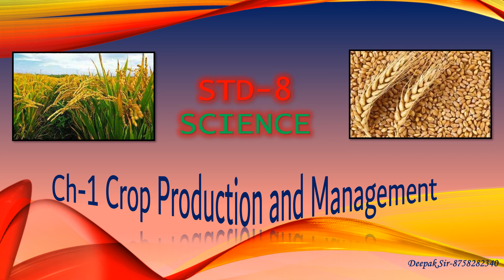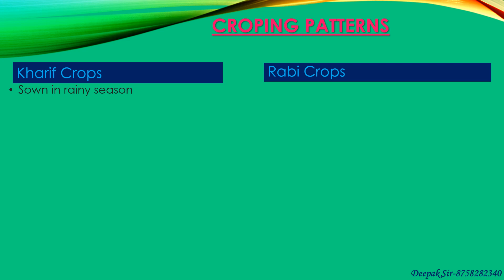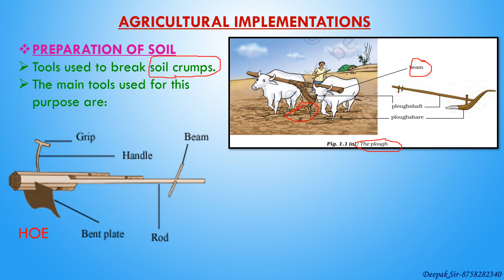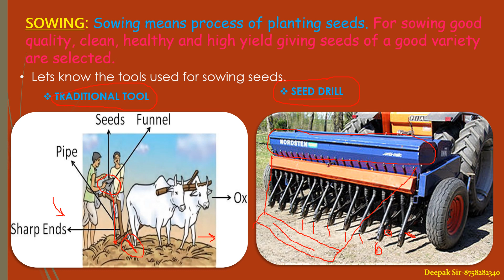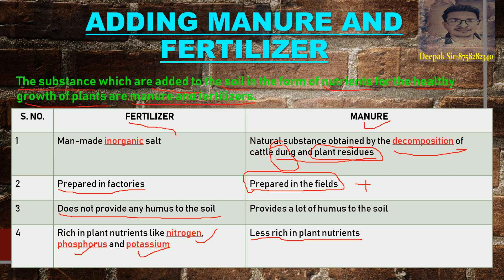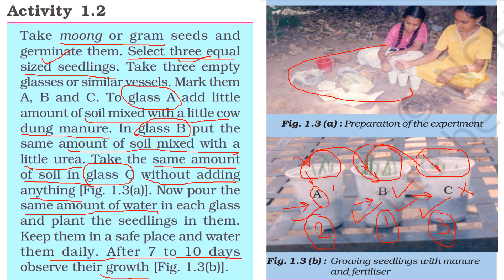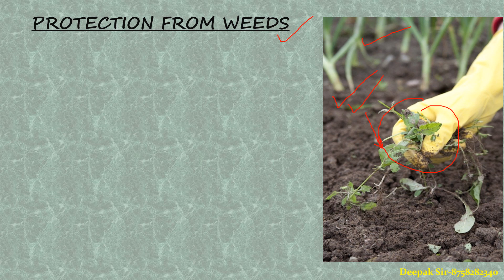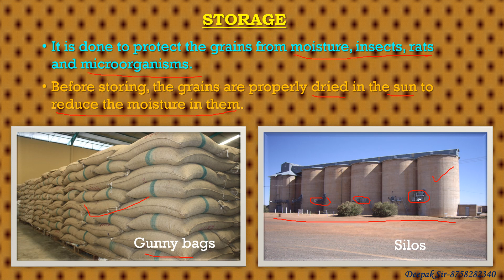Std 8 Science (NCERT) Ch 01 Crop Production and Management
Agricultural Practices
In order to provide food for a large
population— regular production, proper
management and distribution is
necessary. When plants of the same kind are cultivated at one place on a large scale, it is called a crop. For example, crop of wheat means that all the plants grown in a field are that of wheat.(i) Kharif Crops : The crops which are
sown in the rainy season are called
kharif crops. The rainy season in India
is generally from June to September.
Paddy, maize, soyabean, groundnut and
cotton are kharif crops. (ii) Rabi Crops : The crops grown in the winter season (October to March) are called rabi crops. Examples of rabi crops are wheat, gram, pea, mustard and linseed. Basic Practices of Crop Production. agricultural practices which are
listed below:
(i) Preparation of soil
(ii) Sowing
(iii) Adding manure and fertilisers
(iv) Irrigation
(v) Protecting from weeds
(vi) Harvesting
(vii) Storage
The process of loosening and turning
of the soil is called tilling or ploughing.
This is done by using a plough.
Agricultural Implements: plough, hoe, cultivators. Sowing is an important part of crop production. Before sowing, good quality, clean and healthy seeds of a good variety—are selected. Farmers prefer to use seeds which give high yield. Traditional tool : The tool used
traditionally for sowing seeds is
shaped like a funnel. Seed drill, Adding Manure and Fertilisers
The substances which are added to the
soil in the form of nutrients for the
healthy growth of plants are called
manure and fertilisers.
Fertilisers are chemicals which are
rich in a particular nutrient. How are
they different from manure? Fertilisers are produced in factories. Some
examples of fertilisers are— urea,
ammonium sulphate, super
phosphate, potash, NPK (Nitrogen,
Phosphorus, Potassium).
Another method of replenishing
the soil with nutrients is through crop
rotation.Rhizobium bacteria.
Advantages of Manure : The organic
manure is considered better than
fertilisers. This is because
1. it enhances the water holding
capacity of the soil.
2. it makes the soil porous due to which
exchange of gases becomes easy.
3. it increases the number of friendly
microbes.
4. it improves the texture of the soil.
Irrigation: The supply of water to crops at regular intervals is called irrigation.
Sources of irrigation : The sources of
water for irrigation are— wells,
tubewells, ponds, lakes, rivers, dams
and canals.
Traditional Methods of
Irrigation
The water available in wells, lakes and canals is lifted up by different methods in different regions, for taking it
to the fields. Cattle or human labour is
used in these methods. So these methods are cheaper, but less efficient. The various traditional ways are:
(i) moat (pulley-system)
(ii) chain pump
(iii) dhekli, and
(iv) rahat (Lever system)
Modern Methods of Irrigation: (i) Sprinkler System, (ii) Drip system
Protection from Weeds: In a field many other undesirable plants may grow naturally along with the crop. These undesirable plants are called weeds.
The removal of weeds is called
weeding.Weeds are also controlled by using certain chemicals, called weedicides, like 2,4-D. Harvesting
Harvesting of a crop is an important
task. The cutting of crop after it is
mature is called harvesting. In the
harvested crop, the grain seeds need to be separated from the chaff. This process is called threshing. This is carried out with the help of a machine called ‘combine’ which is in fact a harvester as well as a thresher. Farmers store grains in jute bags or
metallic bins. However, large scale
storage of grains is done in silos and
granaries to protect them from pests
like rats and insects.